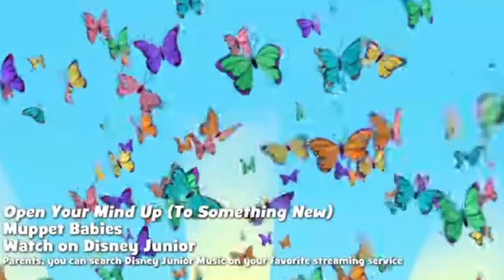Parents, you can search Disney Junior Music on your favorite streaming service